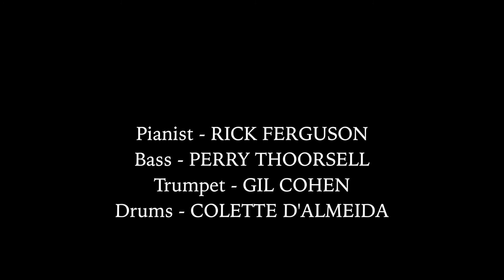My Shining Hour - Le Perez At Angelicas 2015 NOV 14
Recorded at Angelica's in Redwood City November 14th, 2015

Pianist: RICK FERGUSON
Bass: PERRY THOORSELL
Trumpet: GIL COHEN
Drums: COLETTE D'ALMEIDA